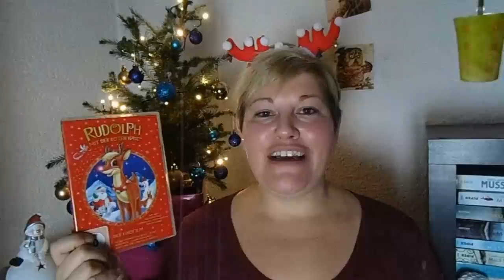Booktuber Adventskalender ~ Türchen 7 ~ Buch und Film Empfehlungen LadyoftheBooks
HoHoHo - Ich wünsche euch viel Spaß mit dem 7. Türchen :-)